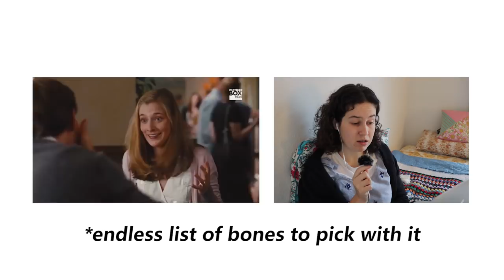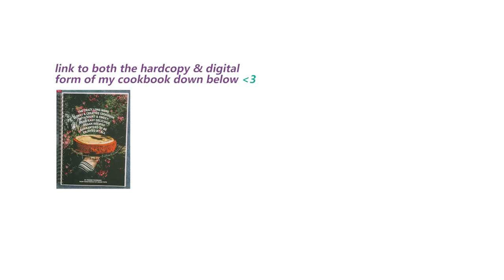It's Complicated. But Vegan.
It's Meryl...again! But this film 'It's Complicated' has so much delicious food I couldn't not veganize some of it's contents. Thanks for giving this vid a whirl if you haven't seen it - and sticking around to see me show you how to make some of the most ah-mAZING veggie food you'll wrap your mouth around. More of these vids to come honeybunches :) they're a lot of work but mighty satisfying to make and share with you. Enjoy lovelies!!

K A L E & B A S I L P E S T O P A S T A

C R O Q U E M O N S I E U R

C H O C O L A T E & R A S P B E R R Y F R I A N D S

T H E   H B O T   C O O K B O O K - I'M HAVING A SALE !

i have a cookbook - woo !! it's called 'The HBOT Cookbook' and you can find both the digital format and hardcopy varieties through my Etsy shop plus oodles more details on what you'll find beneath the cover.

CLIPS & MUSIC